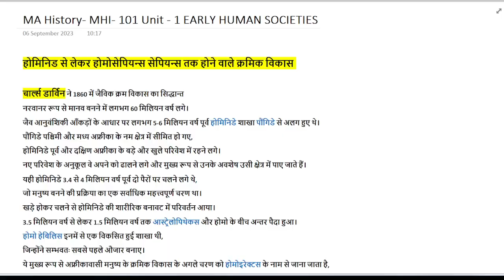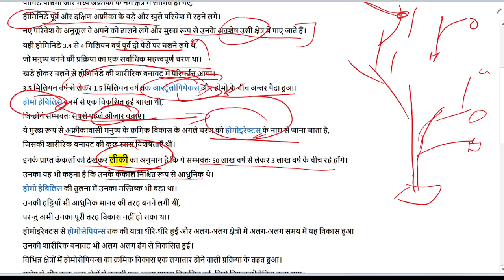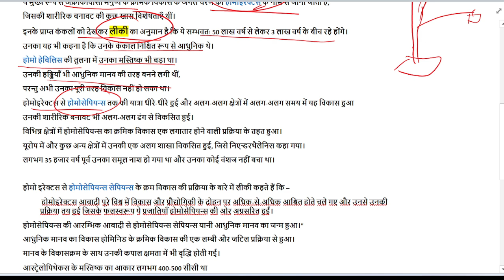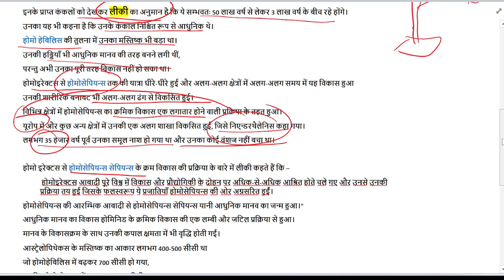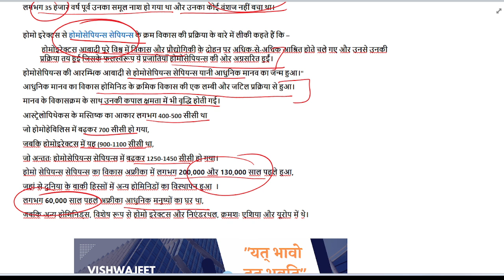MHI-101 UNIT 1 || प्रारंभिक मानव समाज Part-1 || MA History - IGNOU || MAHI 2023 1st Sem.